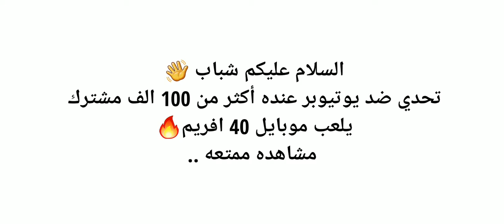اقوئ تحدي😱 ضد يوتيوبر عنده أكثر من 100 الف 🔥 PUBG MOBILE